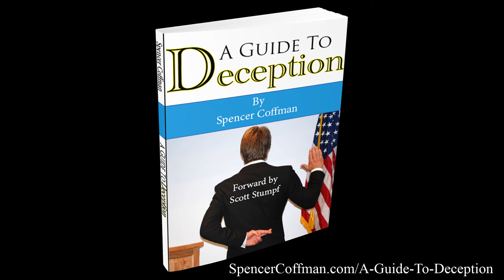A Guide To Deception Book eBook Audiobook By Author Spencer Coffman - Ad 1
Title: A Guide To Deception
Format: PBK, eBook, Audio
Author: Spencer Coffman
Forward: Scott Stumpf
Cover Photo: Tom Webster
Editor: Spencer Coffman
Publisher: Spencer Coffman
Originally Published: September 23, 2015
ISBN: 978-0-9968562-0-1 (Paperback) Sept 2015
ISBN: 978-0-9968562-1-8 (Digital) January 2016
ISBN: 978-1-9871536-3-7 (Audio) November 2018
Dimensions: 5 x 8 x 0.25
Weight: 4oz

This ad features the radio voice of John Coffman.